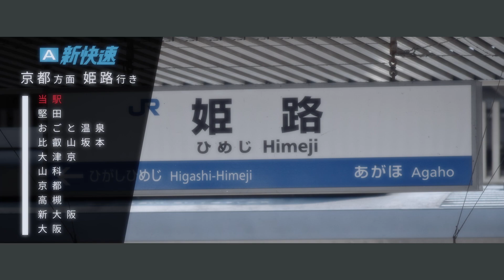【動画版】YOUMI MAIKO